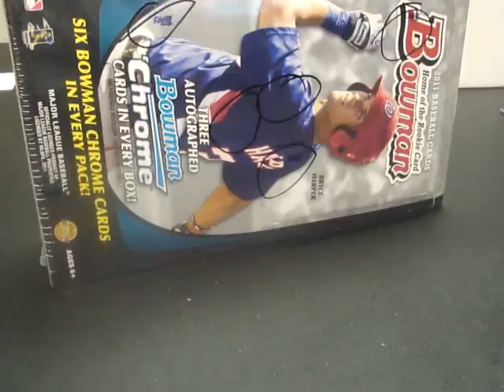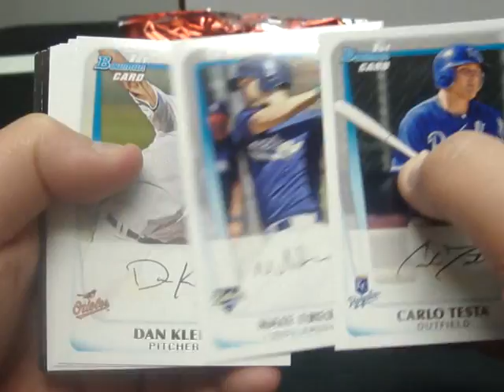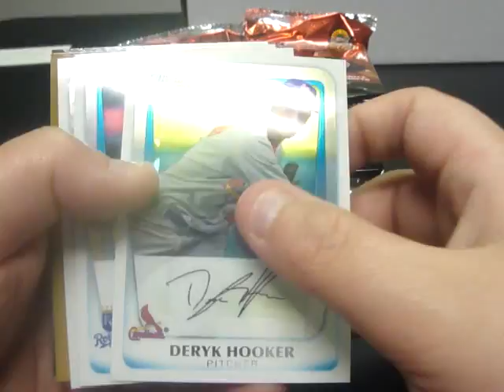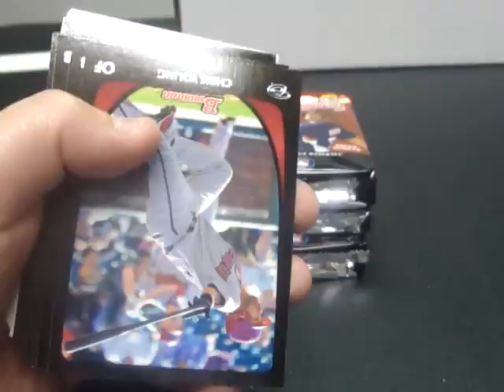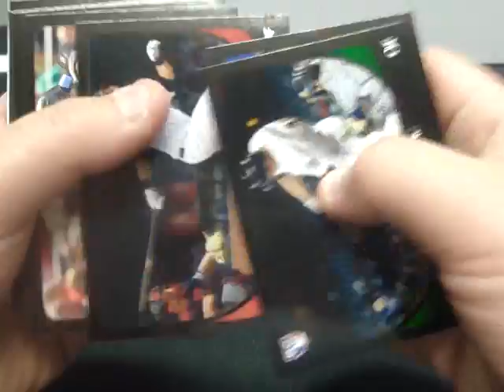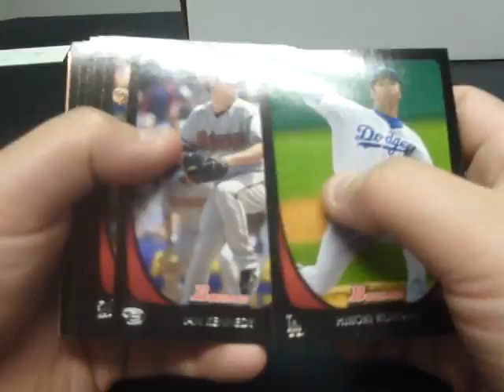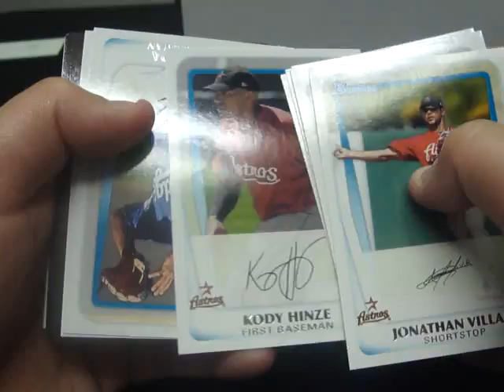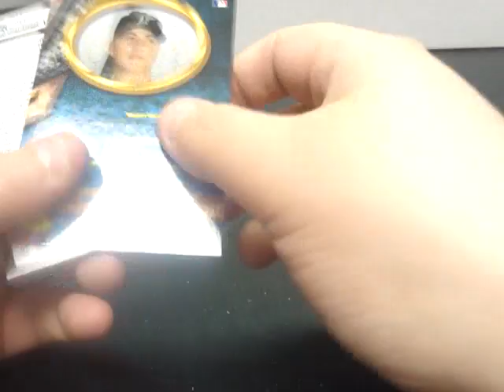2011 BOWMAN BREAK #9 (SPLIT BREAK, JUMBO BOX)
THANK YOU ALL FOR JOINING! DO NOT FORGET TO CHECK OUT OUR CASE BREAK ENDING ON SATURDAY NIGHT!